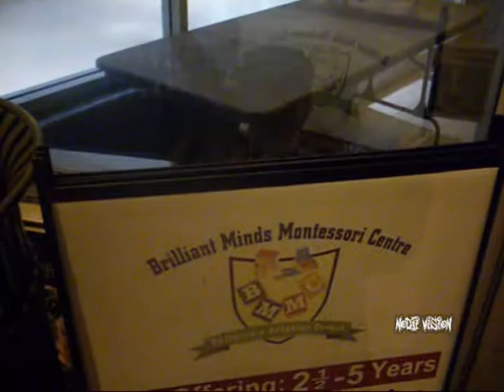Episode 25: Family Ties II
The "New Kids on the Block" are back again LOL.